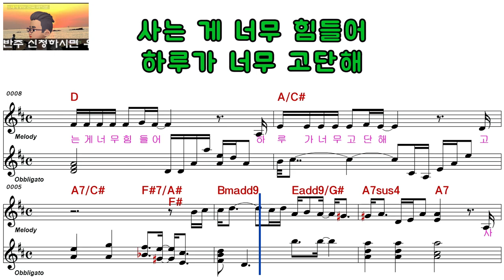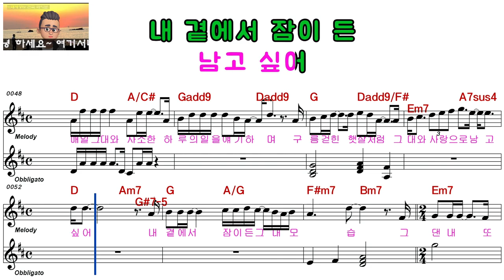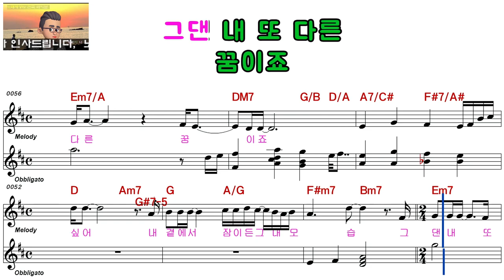조항조ㅡ나의 하루ㅡ여자키ㅡELF 919ㅡ99548